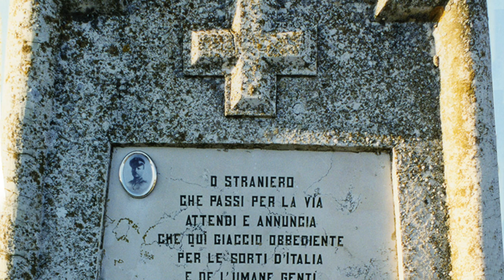03_Matelica è... le bellezze della natura - Maria Cristina Mosciatti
Con la primavera alle porte Maria Cristina Mosciatti, esperta guida naturalistica, ci accompagna alla scoperta di luoghi incantati e incantevoli della Riserva del San Vicino.